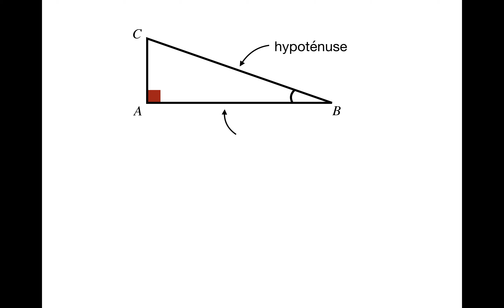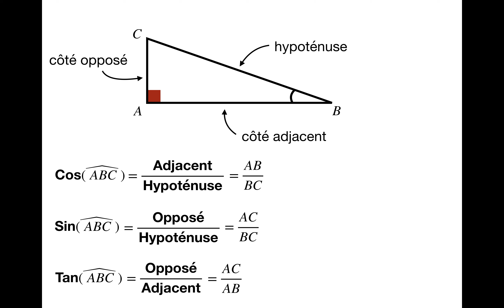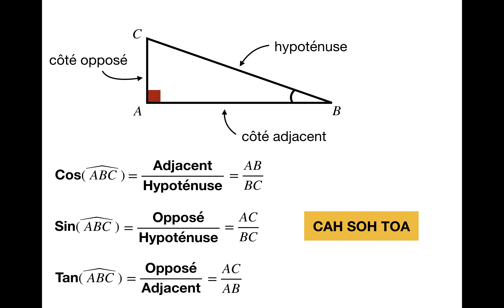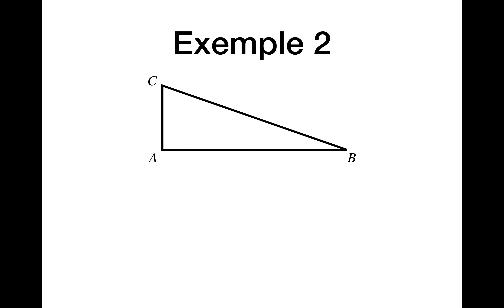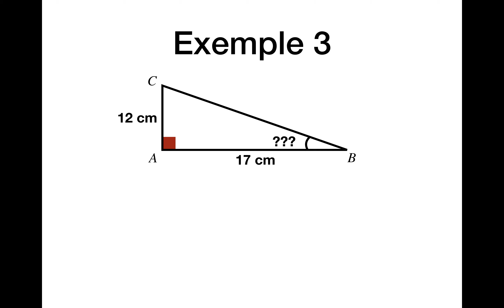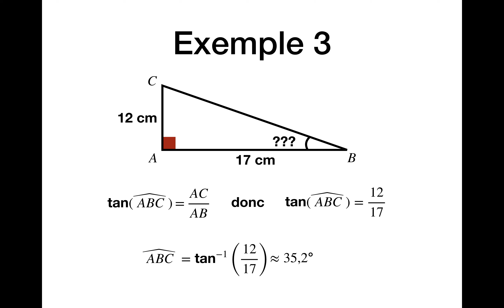LA TRIGONOMÉTRIE : Cosinus, Sinus et Tangente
Cosinus, sinus et tangente, voilà ce que signifie la trigonométrie.
Ici, vous découvrirez ces fameuses formules qui vont vous aider à déterminer la longueur d'un côté ou bien d'un angle dans un triangle rectangle.